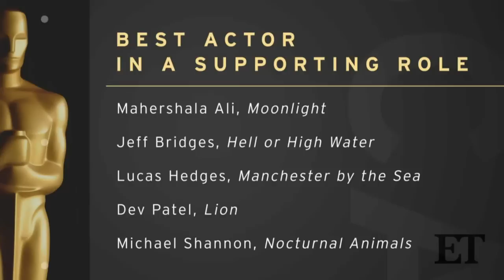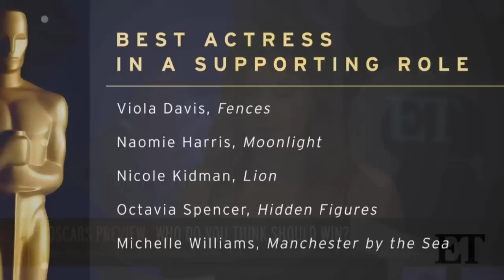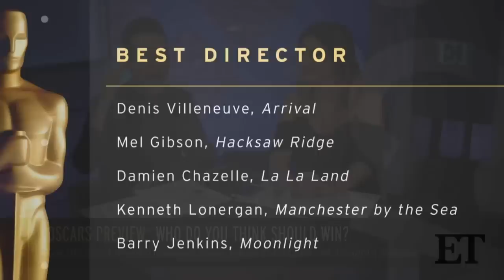2017 Oscars Preview | ET Live